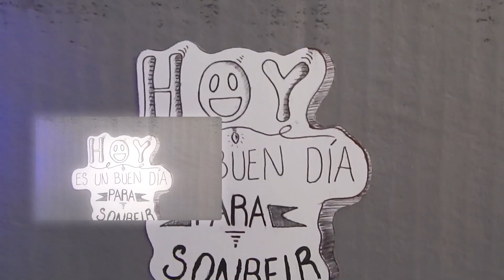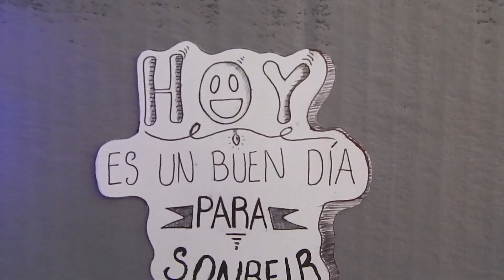SANTA CLAUS 🎅 Papa Noel 🎅 Como Hacer FIGURAS para Navidad 🔴 How to make SANTA CLAUS 🔴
Bienvenido al canal 😁 Mi nombre es Andrés Sierra y este será tu canal de manualidades 👌🏻

Hoy vamos a hacer a Papá Noel, fácil y rápido.

En este canal encontraras manualidades relacionadas con la plastilina, madera, cartón y papel. Los dibujos y la animación son de igual forma muy importantes en el desarrollo creativo.

Mis Redes